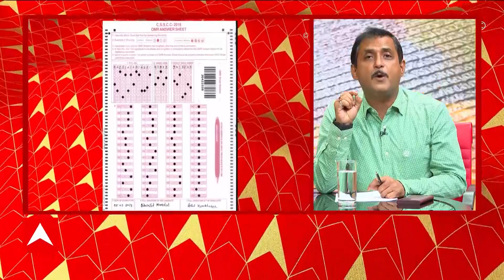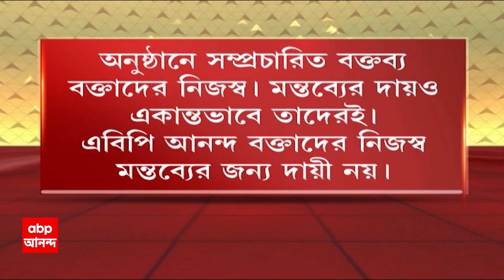Amit shah: 'নারী ক্ষমতায়নে আমার দলই সবার থেকে এগিয়ে', লোকসভায় মন্তব্য অমিত শাহর | ABP Ananda LIVE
লোকসভায় রাহুলের ওবিসি আক্রমণের জবাব কেন্দ্রীয় স্বরাষ্ট্রমন্ত্রী অমিত শাহর । বিজেপির ২৯ শতাংশ অর্থাৎ ৮৫ জন সাংসদ ওবিসি সম্প্রদায়ের । কেন্দ্রীয় মন্ত্রিসভায় ২৯ জন মন্ত্রী ওবিসি । লোকসভায় জানালেন কেন্দ্রীয় স্বরাষ্ট্রমন্ত্রী অমিত শাহর